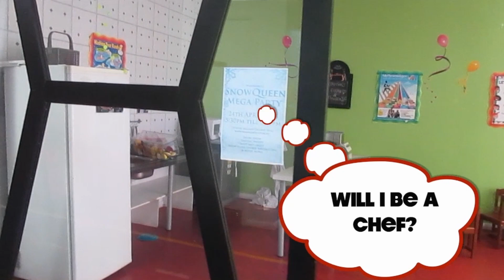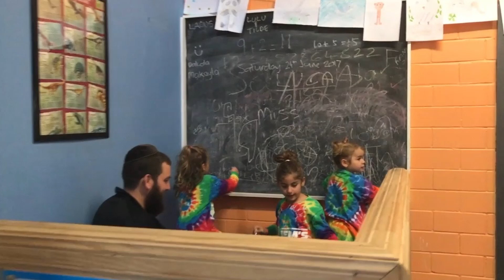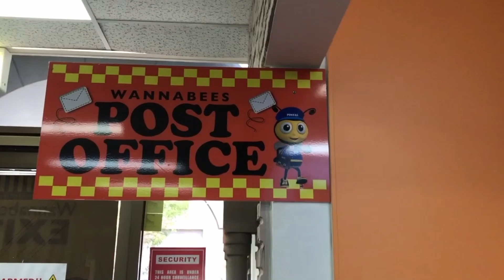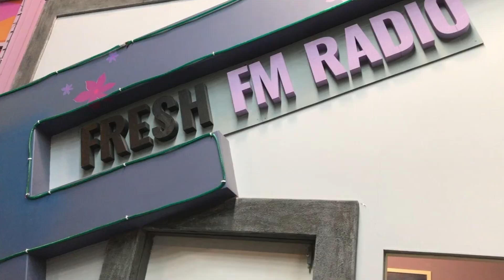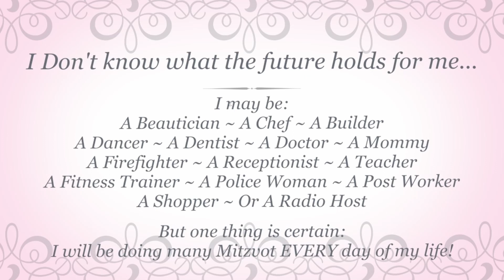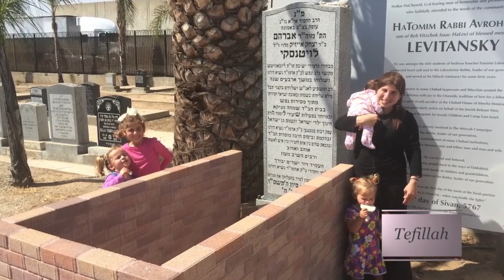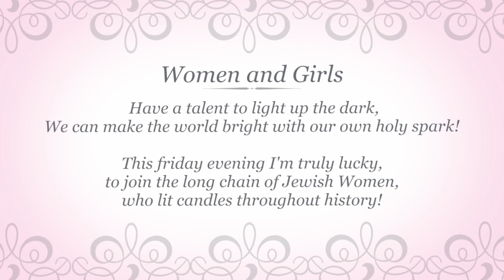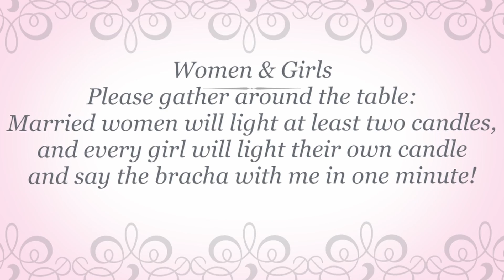Bina Raizel's 3rd Birthday